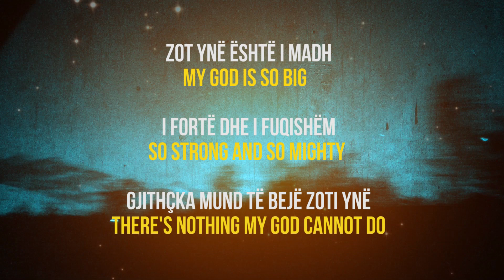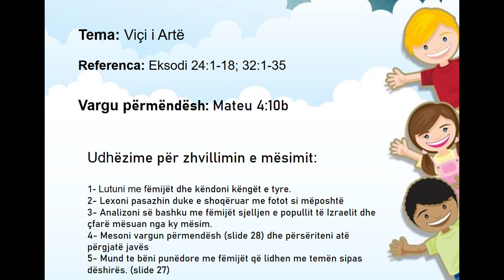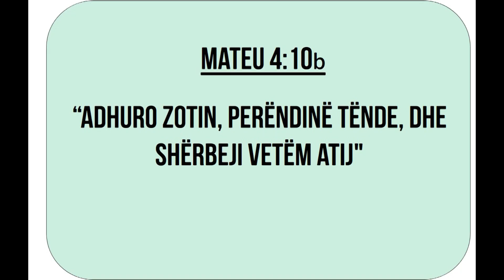Sherbesa Online, 29 Mars 2020 - Sherbesa e femijeve - Kisha Rilindja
Tema: Viçi i artë - 29 Mars 2020

Për të gjithë fëmijët e Kishës "Rilindja" dhe jo vetëm, në kanalin tonë të YouTube kemi krijuar një hapësirë të posaçme.Në të mund të gjenden mësimet e rradhës sipas programit që ndjekim tek shkolla e së dielës. Mësimi është i formatit powerpoint me figura si dhe ështe i shoqëruar me udhëzues për trajtimin e tij, me vargun përmendësh dhe lojën në fund. Me dashuri ekipi i shërbesës së fëmijëve

Melodie